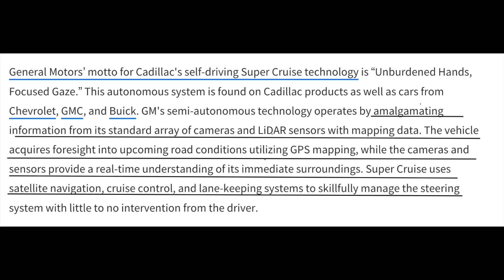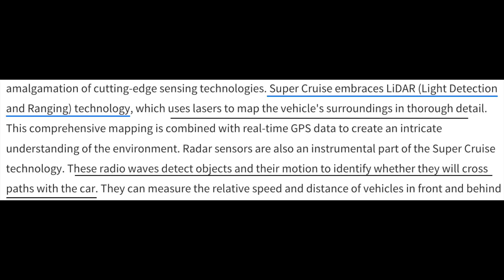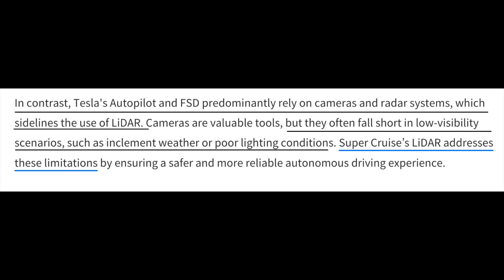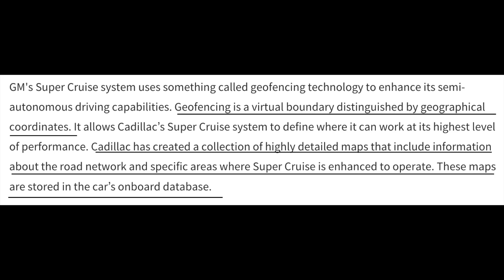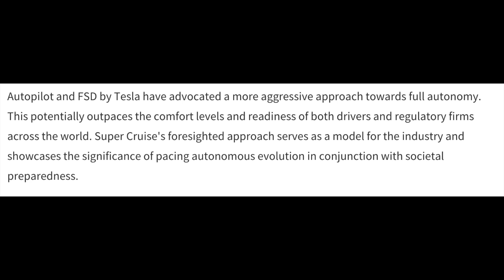GM Overtakes Tesla In Self-Driving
General Motors self-driving technology is now believed to be superior to Tesla Full Self Driving; Tesla is betting on Artificial Intelligence to regain their dominance in self-driving.